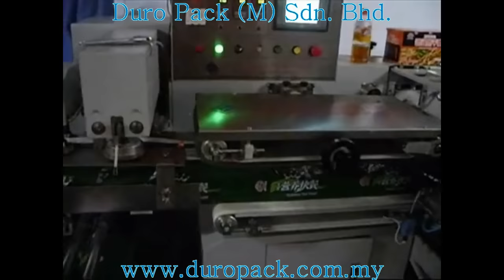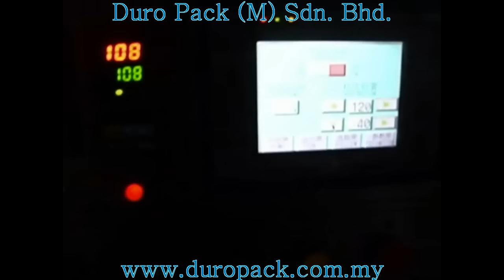Horizontal Down Film Wrapping Machine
DURO PACK (M) SDN BHD

No. 18, Jalan Utama 2/27, Taman Perindustrian Puchong Utama,
47100 Puchong, Selangor Darul Ehsan,